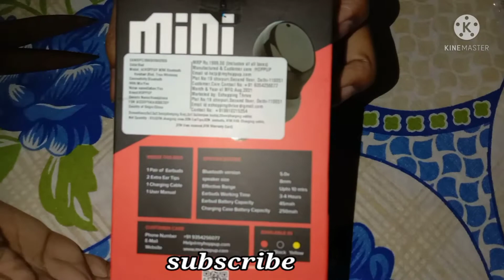HOPPUP MINI true wireless earbuds under 700 😲😱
hoppup earbuds
hoppup jumbo earbuds
hoppup earbuds review
hoppup mini Bluetooth headset
hoppup earbuds Unboxing
hoppup mini bluetooth headset kaise connect kare